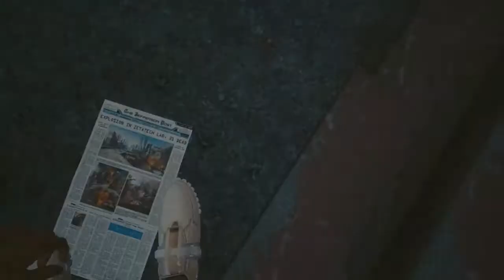CYBERPUNK 2077!! OCEKIVAO SAM MNOGO VISE! PART 1 (PRVI DIO)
CHUCK NORRIS JE POBIJEDIO NA VOICE-U PJEVAJUCI ZNAKOVIMA ZA GLUHONIJEME! HUHU